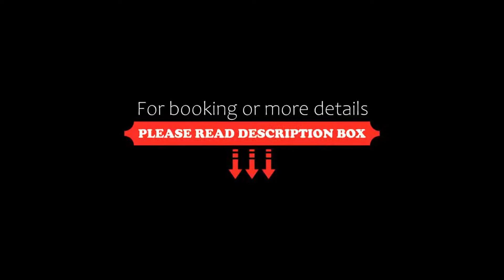Hacienda De Goa Resort, Anjuna, India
About Property:
You're eligible for a Genius discount at Hacienda De Goa Resort! To save at this property, all you have to do is sign in.
Encompassing a blend of Spanish architecture with modern amenities, Hacienda De Goa welcomes guests with an outdoor swimming pool and an in-house restaurant.
This elegant property is located within 2.6 km from Vagator Beach and Chapora Fort. It is 3.7 km from the popular Anjuna Beach. Thivim Railway Station is 18 km away while Dabolim Ai...
Property Type: Resort
Address: 1669/3, Grande Chivar, 300 metres from Anjuna Vagator Petrol Pump, Along Panchayat Road, 403509 Anjuna, India
Searching For
1. Hacienda De Goa Resort - Anjuna - India
2. Hacienda De Goa Resort - Anjuna - India Address
3. Hacienda De Goa Resort - Anjuna - India Rooms
4. Hacienda De Goa Resort - Anjuna - India Amenities
5. Hacienda De Goa Resort - Anjuna - India Offers and Deals
Audio Credit:
Track Title: Subway Dreams
Artist: Dan Henig